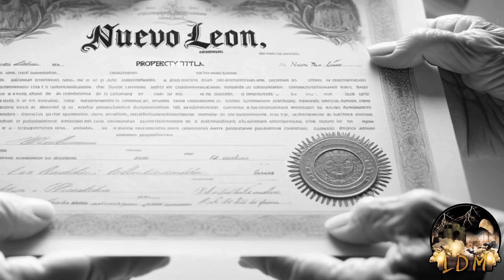LA VENGANZA DE DOÑA BERTHA / HISTORIA DE TERROR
EL matrimonio Elizalde pasaba los días añorando a sus hijos ausentes, cuyas vidas se perdieron en las sombras del crimen organizado debido a malas decisiones. La paz de su rutina se vio interrumpida cuando una serie de eventos relacionados con el oscuro mundo del crimen se desataron sobre ellos. La lucha por su propiedad se convirtió en una batalla contra fuerzas oscuras y antiguas que los empujaron hacia un destino sobrenatural e inesperado.
Historia  previamente subida al canal
adaptada por Eduardo Liñan : visita su canal:   @EL_HORRORCAST